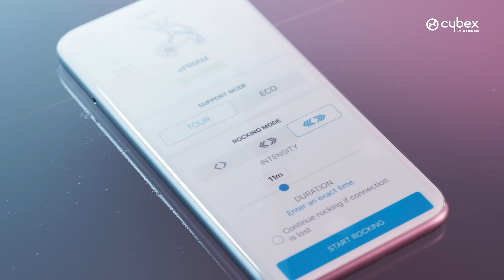CYBEX e-PRIAM Stroller Tutorial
Meet the next generation of the e-PRIAM. Becoming a parent is one of the best times in life, but it's not always easy. The revolutionary CYBEX e-PRIAM uses state-of-the-art innovation to make life even more enjoyable and effortless. It’s the stroller that gives you a helping hand when you need it most.

The e-PRIAM has now reached the next level with a free app that works like magic. Smart support gives you the power to go uphill easily. Uneven surface support lets you travel off-road and show off your adventurous side. And an innovative rocking mode helps your baby calm down and get to sleep.

FEATURES:
- Smart Hill Support
- Uneven Surface Support
- Rocking Mode

00:00 Intro
00:08 How to Set Up the e-PRIAM
00:58 How to Attach the Seat Pack
03:52 How to Install the Battery
04:25 Smart Hill Support
04:43 Uneven Surface Support
04:54 Rocking Mode